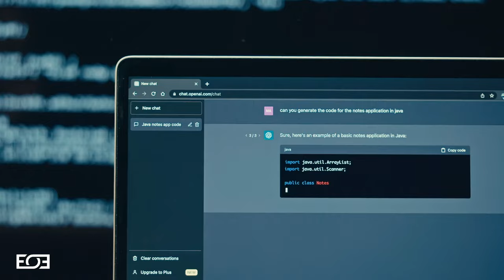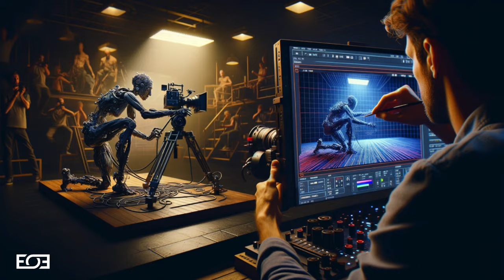How AI is shaping the future of Hollywood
On November 30th 2022, ChatGPT was launched. The announcement of Chat GBT brought both excitement and fear to those in Hollywood. This is because a generative AI platform like this, could result in the obsolescence of writers over time. The site can be leveraged to improve scripts and or write them from scratch, and as you can imagine, this has been the root cause of concern for many writers. In this video we will discuss this fear, and what AI means for the future of Writers, Filmmakers and Actors in Hollywood.
⏱ Timestamps
00:00 Background: AI vs Hollywood
02:45 How AI Will Impact Hollywood
05:16 How AI Can Benefit DIY Filmmakers
06:07 Final Thoughts